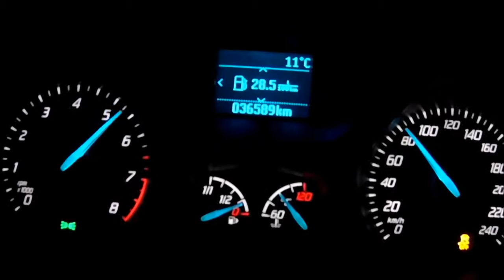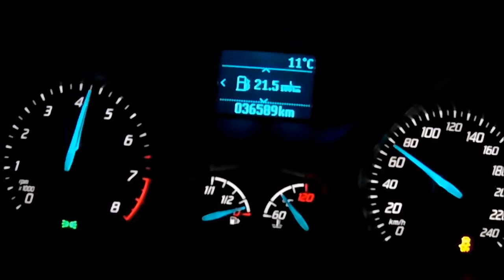Ford Focus mk3 0-100 acceleration 100 hp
Ford Focus mk3 0-100  acceleration